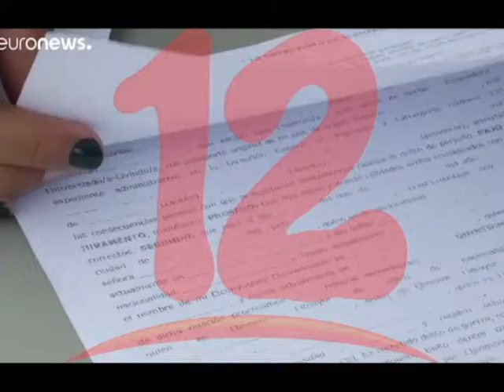EXILIADOS EN CONDICIONES CRÍTICAS ANTE AUTORIDADES COSTARRICENSE.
Comisión Permanente de Derechos Humanos afirma que exiliados se encuentra en condiciones críticas.